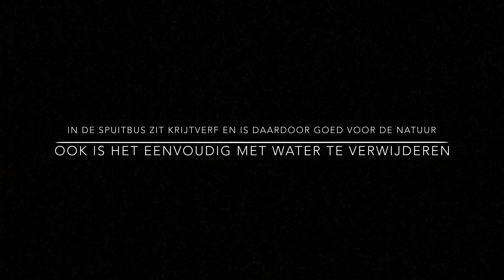Zet je licht aan! ANWB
Op vind je meer informatie!